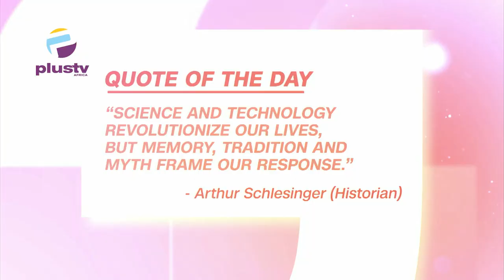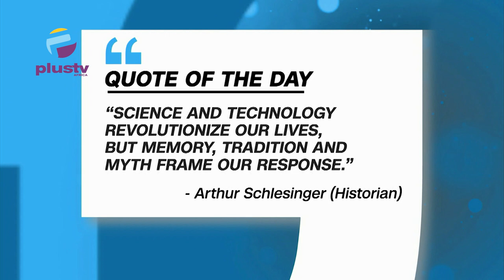Alleged $6BN Fraud,Ogunleye/Nigeria Judicial Commision Recieves Petition To Probe Benue Chief Judge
00:00 Intro
08:44 Alleged $6BN Fraud, Ogunleye Asks Court To Prohibit EFCC From Trying Him
14:40 Private Sector, States Fault Labour's Push For N1M Minimum Wage
21:30 Nigerian Judicial Commission Recieves Petition To Probe Benue Chief Judge